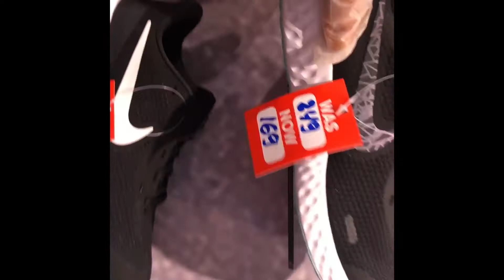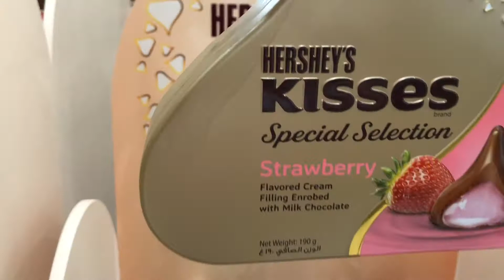IKOT MUNA KAMI HABANG WALANG CUSTOMER😃🤦🏼‍♀️/volg3